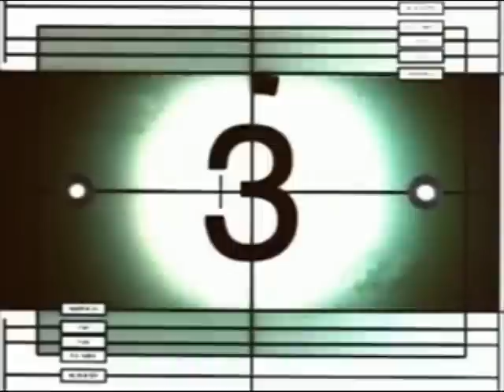Desaparecidos Ibiza vs Fiesta Loca Marco Patti VideoRemix